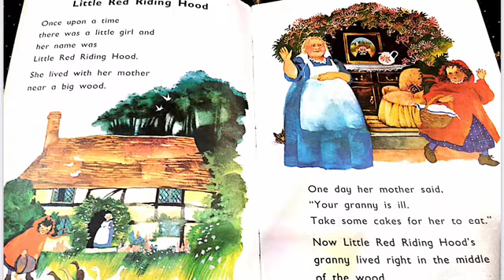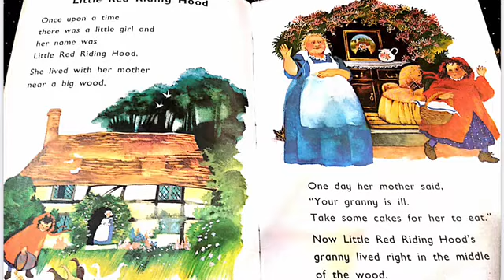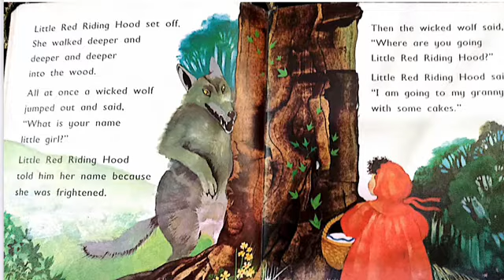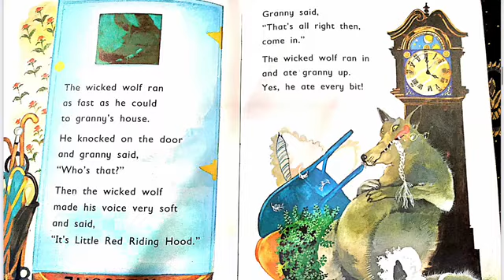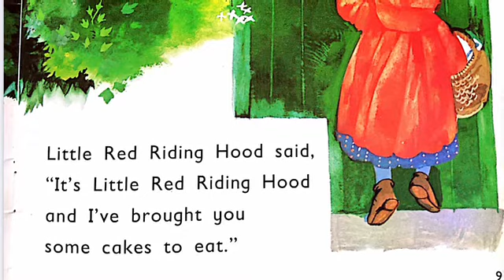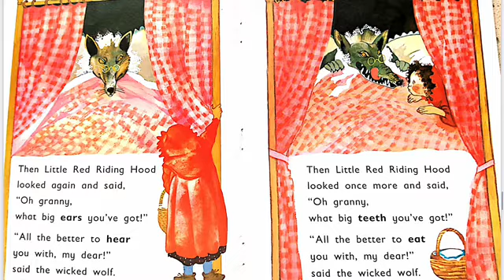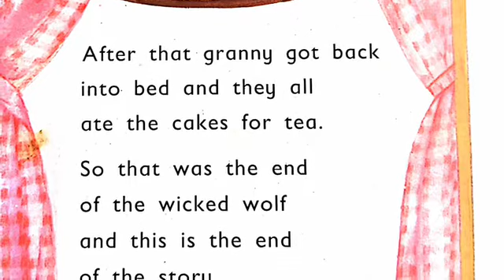Level -4 Story (3) Little Red Riding Hood